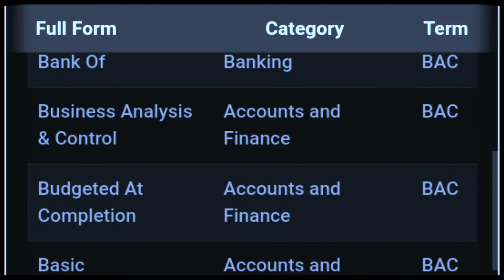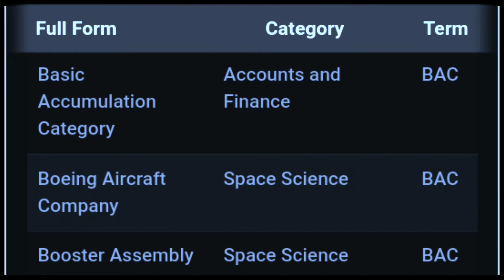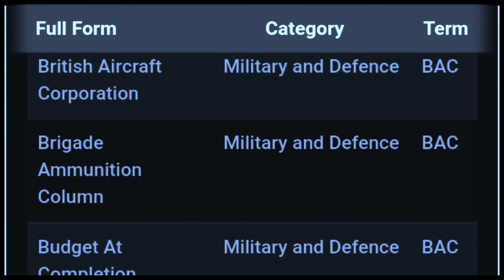bac ka full form | bac ka full form kya hoga | bac ka full form kya hota hai